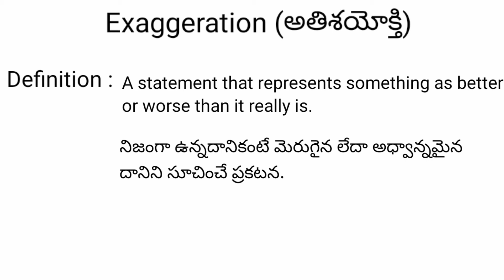Exaggeration meaning in telugu with examples | Exaggeration తెలుగు లో అర్థం